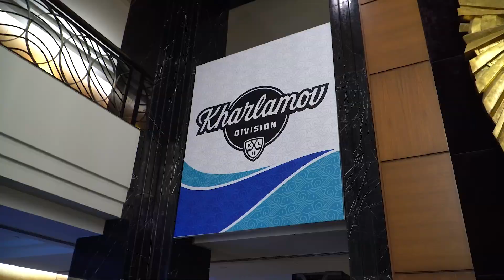Встречай, Санкт-Петербург! Прошла церемония представления игроков Фонбет Матча Звёзд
В Санкт-Петербурге прошла церемония представления игроков Фонбет Матча Звёезд КХЛ 2023, который пройдёт на «СКА Арене» 9 и 10 декабря.

Участников предстоящего звёздного уик-энда поприветствовал президент КХЛ Алексей Морозов. Тон Фонбет Неделе Звёзд Хоккея задали яркие Кубок Вызова МХЛ и Матч Звезд ЖХЛ в Туле, а впереди всех ждёт главное шоу российского хоккея